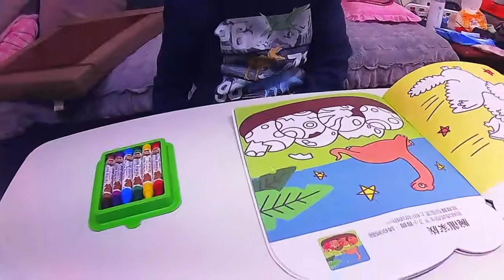kids playground ~indoor outdoor -孩子們的遊樂場〜室內室外-子供たちの遊び場〜屋内屋外-어린이 놀이터 ~ 실내 실외~戰鬥陀螺~ otoro